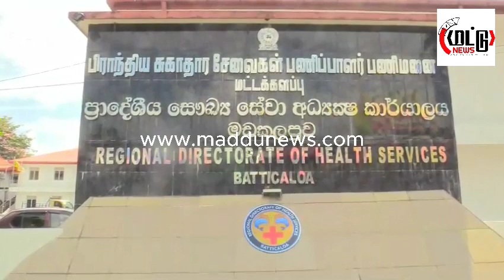மட்டக்களப்பு பிராந்திய சுகாதார சேவைகள் பணிப்பாளராக வைத்திய கலாநிதி ஆர்.முரளீஸ்வரன் பதவியேற்பு!!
மட்டக்களப்பு பிராந்திய சுகாதார சேவைகள் பணிப்பாளராக வைத்திய கலாநிதி ஆர்.முரளீஸ்வரன் பதவியேற்பு!!/Welcome to maddunews - Your Source for Tamil News on Sri Lanka!